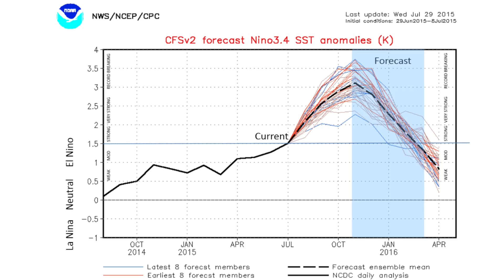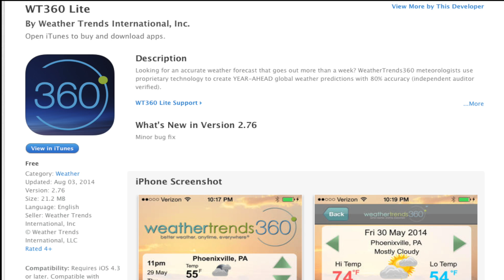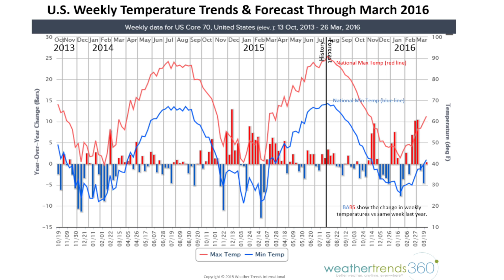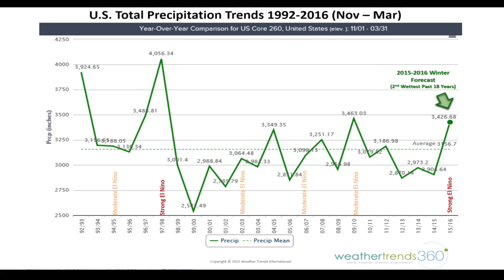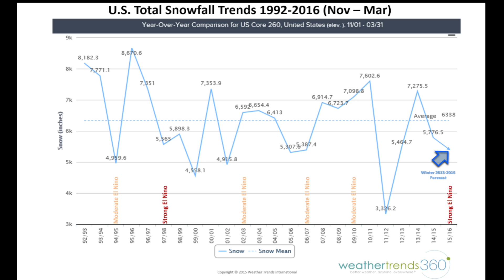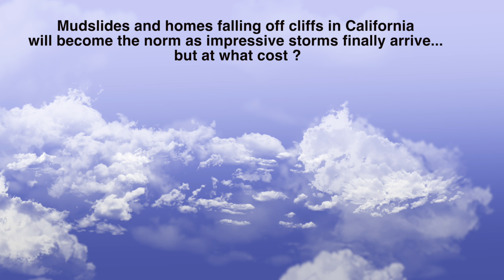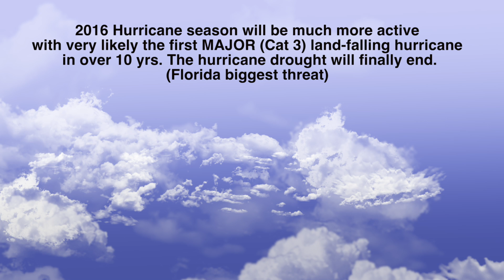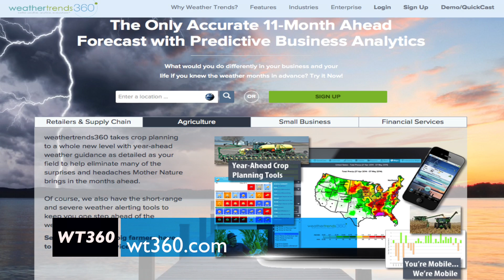WT360 El Nino Outlook 2015-16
Visit us at wt360.com     WT360 provides you with the 2015-16 U.S. and global forecast for what is expected to be the strongest "El Nino" on record.